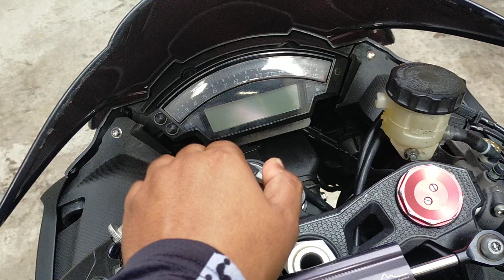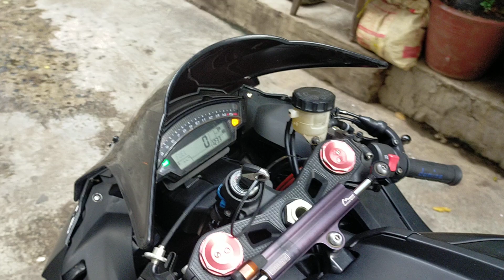Kawasaki zx10 2013 review in Cambodia | ម៉ូតូធំលក់ ZX10 second hand for sale In Cambodia 6700$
ម៉ូតូធំលក់តម្លៃចរចារ​ ទំនាក់ទំនងលេខ 06962279
Please check link below or check in my playlist for more videos.

Superbike Cambodia , Sport Bike Cambodia , Rider Cambodia , Rider Khmer , ZX10 Cambodia , ZX10 Khmer , ម៉ូតូធំខ្មែរ , ក្រុមម៉ូតូធំ